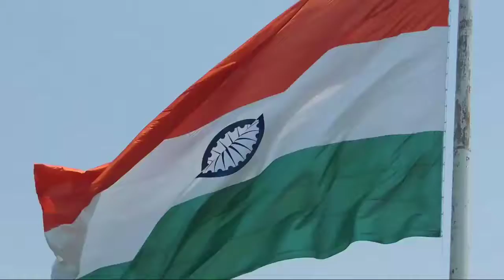National Flag of India